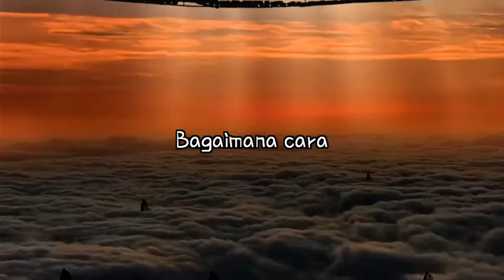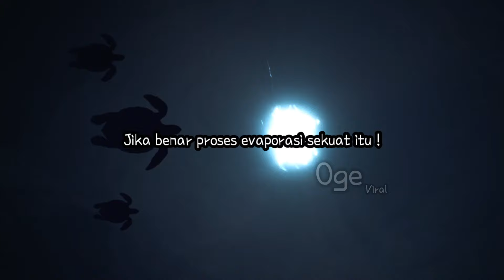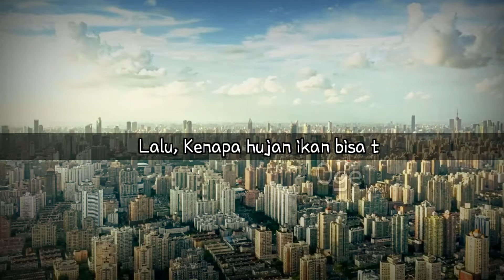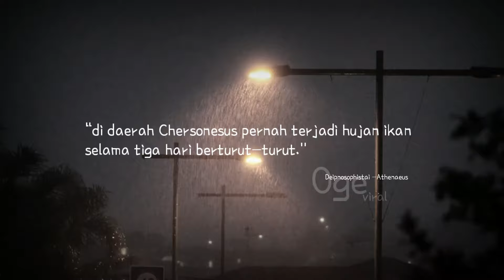Kenapa Bisa Terjadi Hujan Ikan?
awan yang kita kenal seperti  cumulonimbus, nimbustratus, dan sirrus. biasanya menjatuhkan air hujan atau kristal-kristal es. tapi, gimana jadinya ! jika yang jatuh bukanlah air atau es, melainkan ratusan ikan.
ini benar-benar terjadi !
dan menjadi rejeki yang jatuh dari langit. tapi, Bagaimana hujan ikan ini bisa TERJADI ? dan Kenapa Bisa Terjadi Hujan Ikan?.
bagaimana cara ikan itu bisa naik ke atas
lalu, terjatuh lagi ke tanah !
Fenomena misterius hujan ikan ini telah dilaporkan terjadi di berbagai tempat di seluruh DUNIA. bahkan, fenomena misterius ini . sudah terjadi sejak ribuan tahun yang lalu.
IYA, ribuan tahun yang lalu !
sudah selama itu. tapi, apakah ada seseorang yang bisa menjelaskan, Kenapa Bisa Terjadi Hujan Ikan?

menurut sains, hujan yang jatuh ke bumi berkaitan langsung dengan siklus air dimana matahari memiliki peran yang penting dalam keberlangsungan siklus ini.

matahari bertugas memanaskan air dan saat itu, air menguap dan berubah menjadi sangat ringan, seringan gas !
lalu, melayang ke langit dalam molekul yang sangat kecil dan kemudian berkumpul membentuk awan. butiran air tadi mulai berevaporasi dan jatuh lagi ketanah dalam bentuk tetesan hujan, butiran salju, atau bongkahan hujan es !
Tapi, Tidak disebutkan IKAN dalam proses ini !
BAGAIMANA cara ikan bisa Ada di dalam AWAN ?
APAKAH ada kehidupan di dalam Awan yang belum diketahui MANUSIA ?
APAKAH benar ikan Hidup di dalam AWAN ?
Teka-teki ini, Menjadi sebuah TANDA TANYA BESAR .